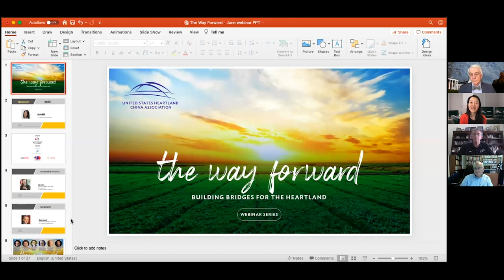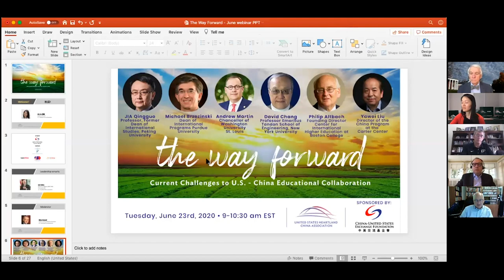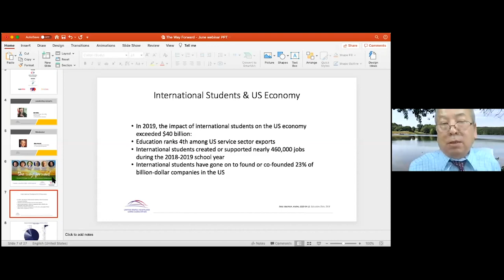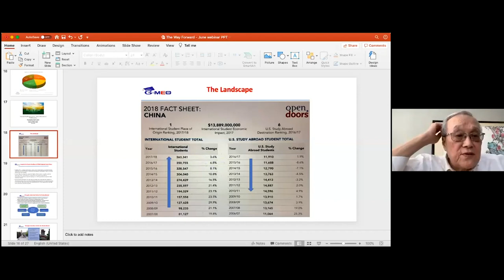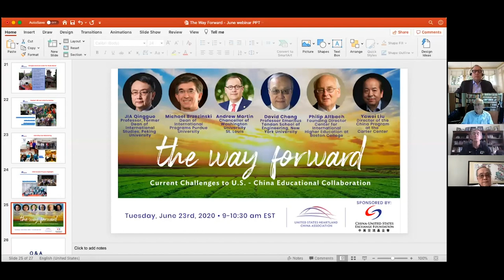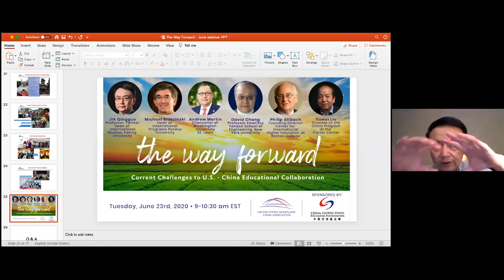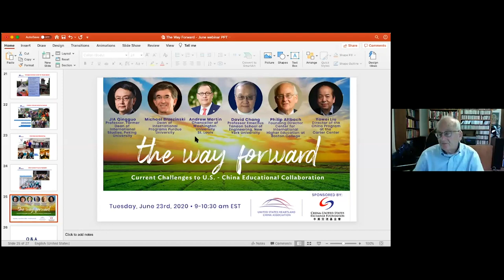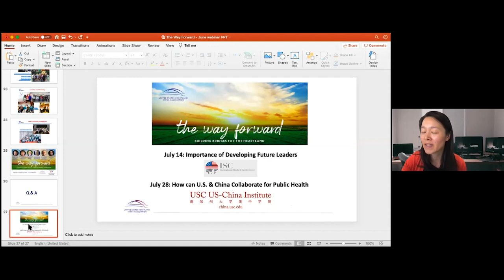Current Challenges to US China Educational Collaboration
In these difficult times, we face public health concerns and growing challenges relating to trade, economic growth, and global cooperation. Despite the issues in other sectors of our lives, we cannot overlook the problems affecting educational collaboration between the Heartland region (and the U.S. as a whole) and China.

In this webinar replay, featuring distinguished professors, experts, and policymakers whose work ties into international education, we will explore the various challenges facing U.S.-China educational collaboration. How can we sustain these relationships? How can we continue to build upon the significant progress our two nations have made over the past 40 years? Enjoy this webinar as we attempt to answer these questions and more.

This event is part of USHCA’s ongoing series, The Way Forward, where we discuss different ideas and initiatives used by the US and China and how they can be applied to the Heartland region.

To learn more about USHCA and our programs please visit us at usheartlandchina.org